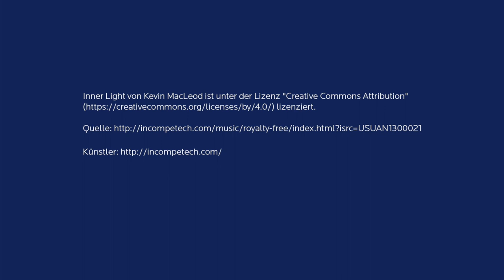Bochum von oben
Beeindruckende Bilder aus der Luft zeigen die Filme „Der Bochumer Norden, Süden und Südwesten von oben“ sowie "Bochum von oben". Der städtische Fotograf und Filmflieger Lutz Leitmann vom Referat für politische Gremien, Bürgerbeteiligung und Kommunikation hat den rund siebenminütigen Film zusammengestellt, der Bochum aus der Vogelperspektive zeigt.